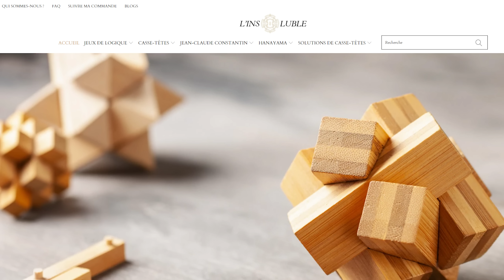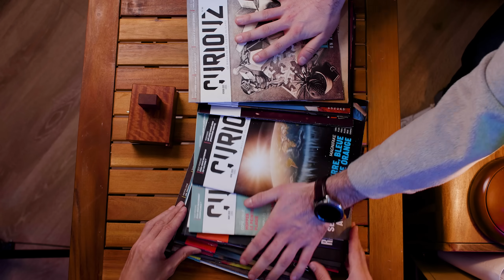Obligé de remporter cette RARETÉ aux ENCHÈRES (un casse-tête très rare)